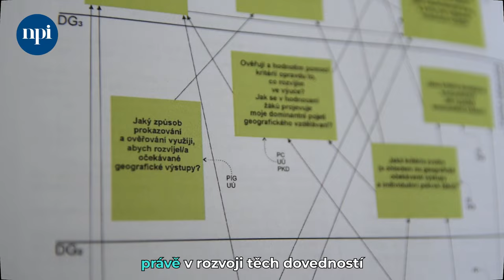Formativní hodnocení. Nevěřím, že někdo rád rozdává pětky, říká Michaela Spurná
„Přichází čas, kdy se budeme muset všichni zastavit a zamyslet se nad naším způsobem hodnocení žáků. Jsem si vědoma, že tradice současného způsobu hodnocení je velmi silná a že bude náročné tento proces změnit. Existují však děti a žáci, kteří potřebují více času na osvojení si znalostí a dovedností, zatímco jiní je zvládnou za zlomek času,“ říká Michaela Spurná z brněnské Masarykovy univerzity.
Připravovaný RVP se neobejde bez formativní zpětné vazby poskytované žákům. Klade se větší důraz na rozvoj dovedností, myšlení a kompetencí, a bez práce s kriteriální zpětnou vazbou nedosáhneme hodnoty nového revidovaného RVP.